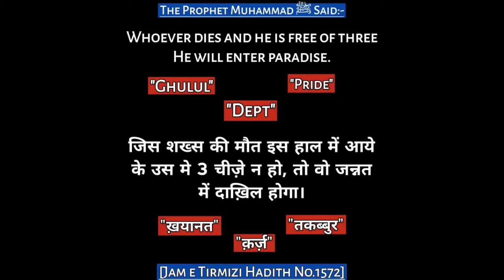3 Aisi Chijen Islam Me Jo Aap Ko Jahannam Mein Le Jaye Gi | Kahi Wo 3 Chijen Apke Andar To Nhi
3 Aisi Chijen Islam Me Jo Aap Ko Jahannam Mein Le Jaye Gi | Kahi Wo 3 Chijen Apke Andar To Nhi |

Bhai Log Aap Kaise ho
I hope sab theek hoga
yah Mera new channel hai
aur ham is mein Islamic video aur Deen Ki Jo sahi baten hain Video Upload Karte Hai
aap log hamen support Karen
taki Ham aur deen Ki jo Sahi video hai wo banaa sake

Creator MD shamshad
Editor MD shamshad

live MD Official